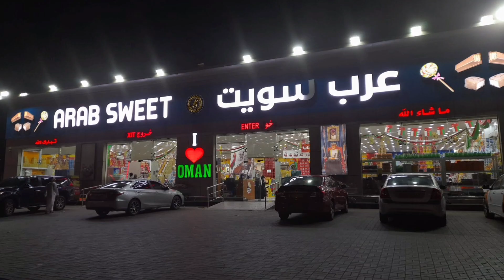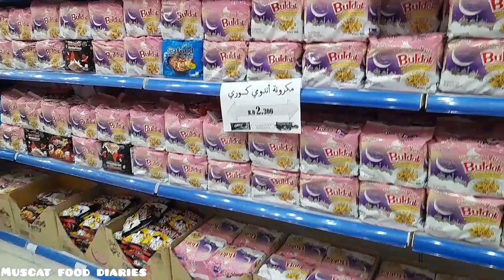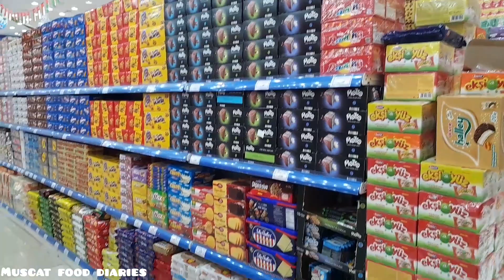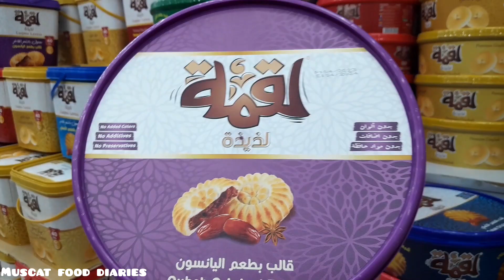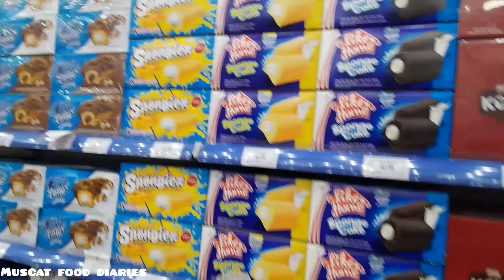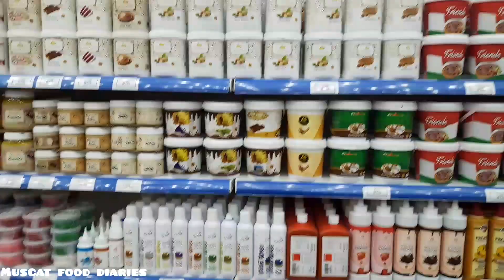Arab Sweets Muscat | Vlog